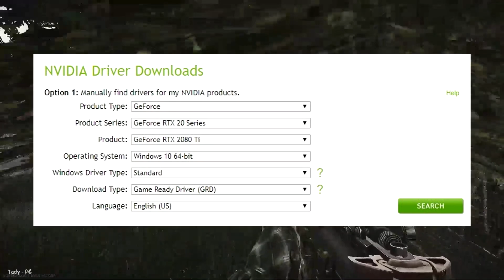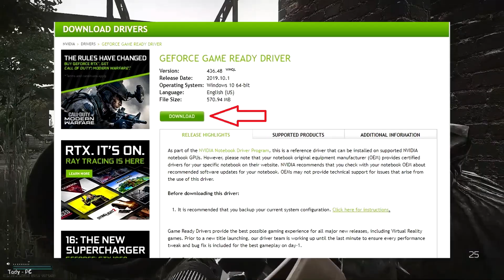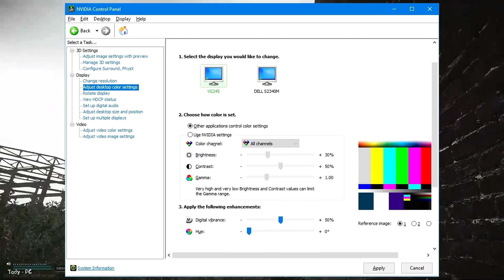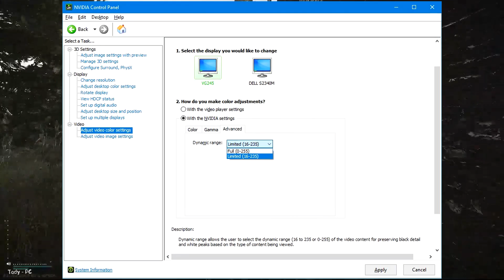THE BEST NVIDIA SETTINGS FOR FPS AND VISIBILITY - ESCAPE FROM TARKOV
In this video I show you THE BEST NVIDIA SETTINGS FOR FPS AND VISIBILITY in ESCAPE FROM TARKOV

🔽 Timestamps 🔽
00:00 - INTRO (watch the first part of this video!)
00:38 - Nvidia Drivers
01:08 - 3D Settings
02:22 - Display
03:03 - Video